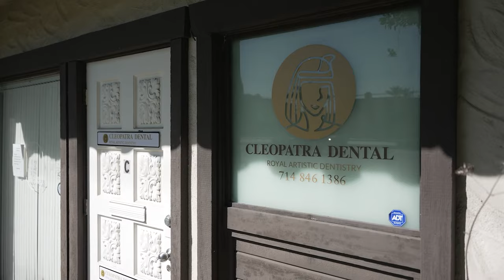Meet Dr. Wassif at Cleopatra Dental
Dr. Wassif has been practicing family dentistry since 2007. He graduated in 2006 from Misr International University for Science & Technology (MUST University, Egypt) and earned a BDS (Bachelor of Dental Surgery). In 2016, he attended Walden University in Minnesota to earn his master’s degree (MHA.) In 2018, he attended the University of Illinois School of Dentistry to earn his DMD degree (Doctor of Dental Medicine.) Dr. Wassif is a member of the American Dental Association, the Chicago Dental Society, California dental association and the Academy of General Dentistry.

Dr. Wassif now practices dentistry at Cleopatra Dental, located in Huntington Beach, CA. If you have any questions or, if you would like to schedule as appointment with Dr. Wassif, please reach out using the contact information below.